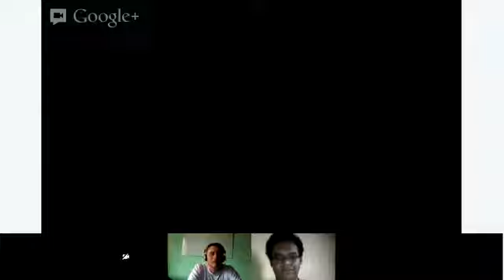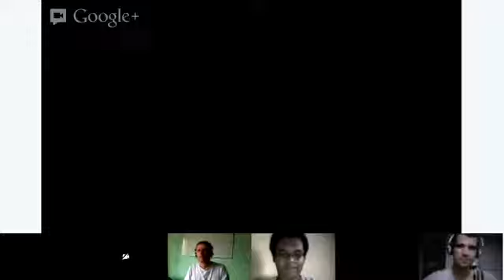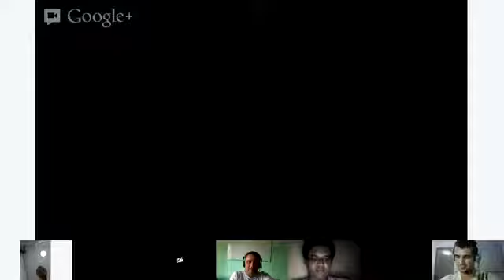Reading - Morrys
El Juego de las Bibliografias, Practicaras vocabulario y el tiempo pasado
Language class